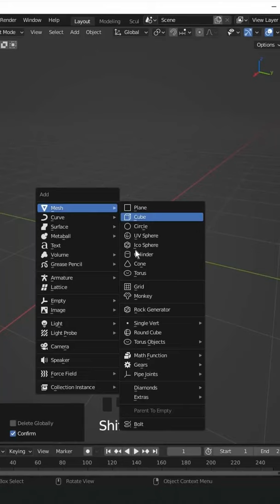How to make a bottle cap in Blender 3.0 - Part 1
In this video I'll show you how to create a bottle cap  in Blender 3.0 ..